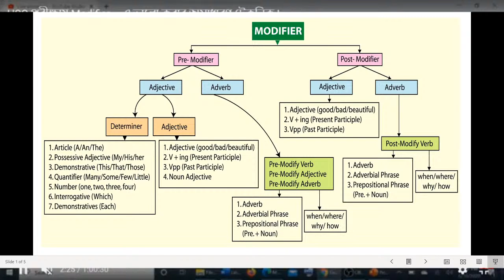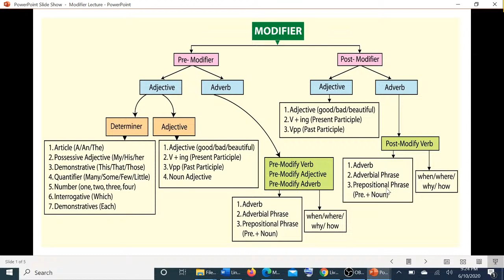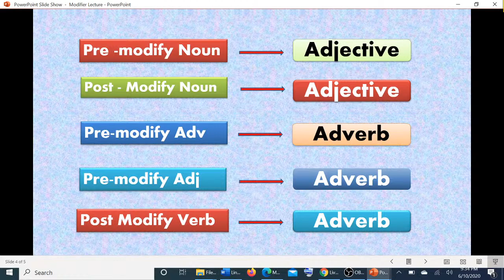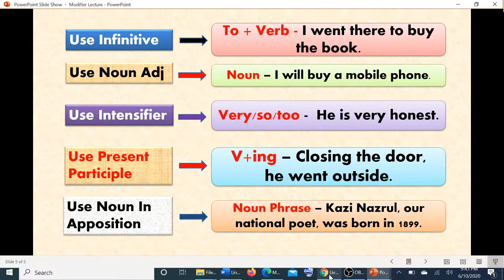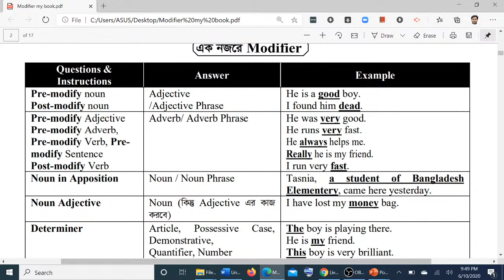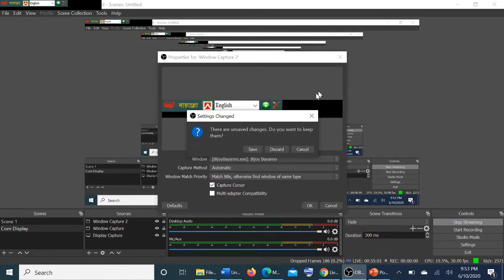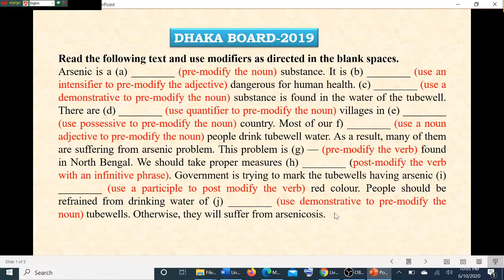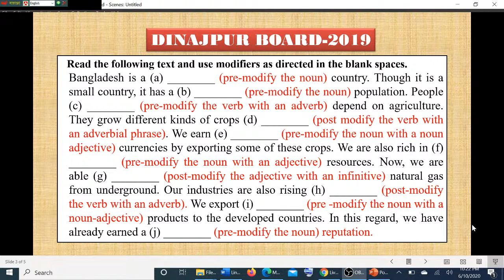HSC পরীক্ষায় Modifier – এ ভালো করার অসাধারণ টেকনিক !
Watch and learn the ins and outs of Modifier.